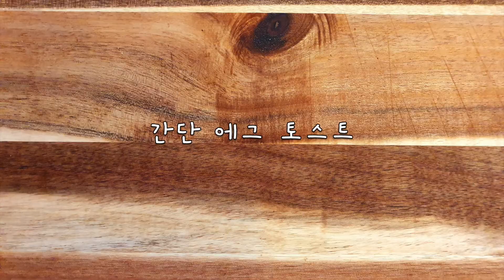[Eng Sub] 에그 토스트 | Korean Style Egg Toast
당신의 맛있는 혼밥 라이프를 응원합니다